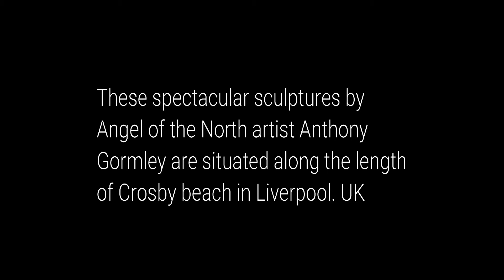Crosby beach. Another place.